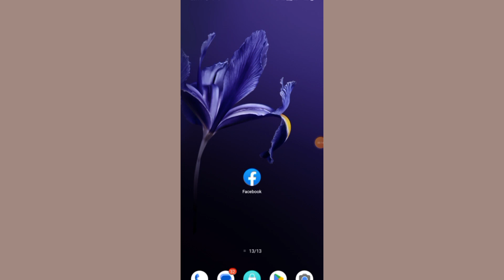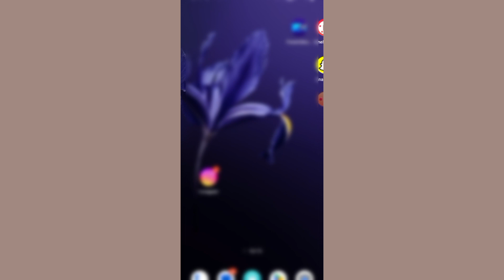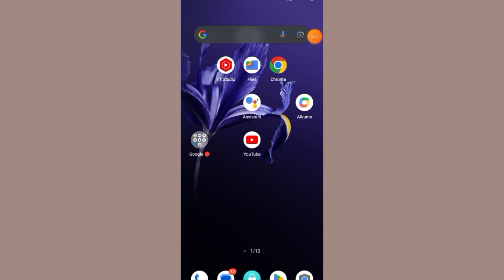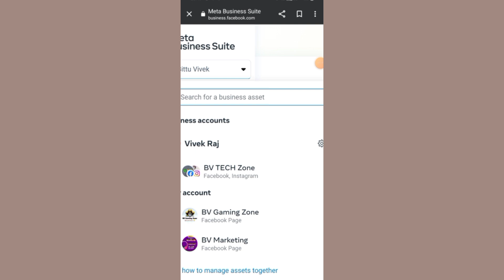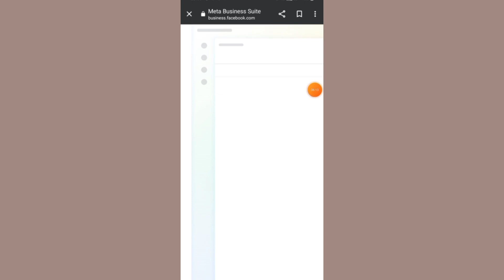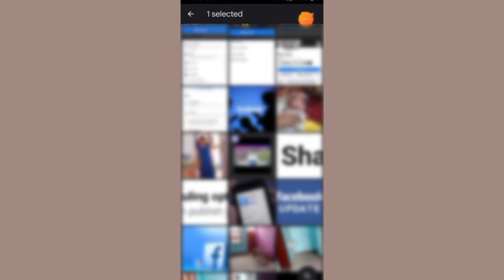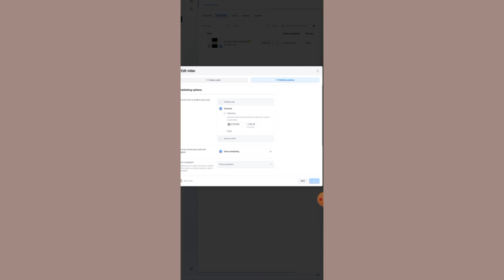Facebook Video Me Thumbnail Kaise Lagaye | देखे आसान तरीका☺️| How To Change Facebook Video Thumbnail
Facebook Video Me Thumbnail Kaise Lagaye | देखे आसान तरीका☺️| How To Change Facebook Video Thumbnail#ThumbnailKaiseLagaye#bvtechzone#FacebookVideoThumbnail

About This Video - Dosto Aaj Is Video Me Facebook Thumbnail Video Pe Kaise Lagaye Iske Bare Me Batane Wala Hu Full Tutorial Dene Wala Hu Aaj Is Video Me Video Ko Pura Jarur Dekhe. Aasha Karta Hoon Ye Video Aapko Bahut Pasand Ayega Thanks For Vist My Channel

Your Queries-